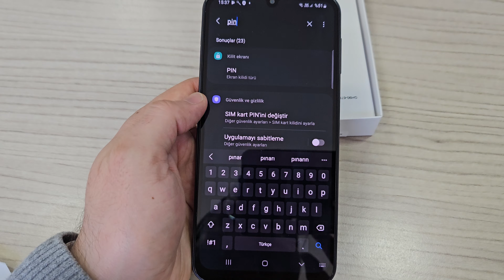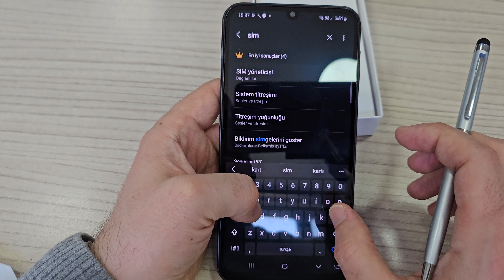Samsung SIM Pin Kilidini Kaldırma Değiştirme